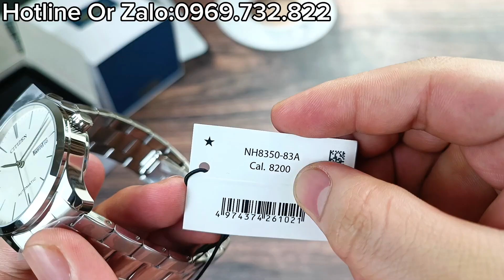Hàng Đẹp Giá Sale Rẻ - Seiko Presage Cocktail - Citizen Analog Day.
Chương Authentic.
Order Xách Tay Đồng Hồ Nhật✅
Địa Chỉ:
-Số 15, Ngõ 200 Trần Đại Nghĩa, Phường Đồng Tâm, Hai Bà Trưng, Hà Nội.

Các Tài Khoản Giao Dịch Của Chương Authentic:

Tên: Lâm Ngọc Chương
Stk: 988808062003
NH: MB Bank

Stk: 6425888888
NH: Teckcombak